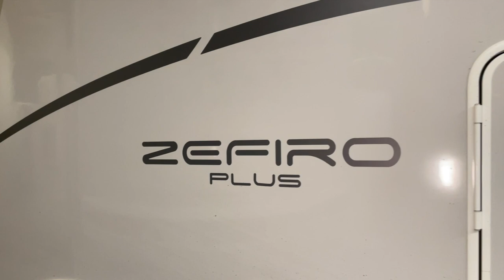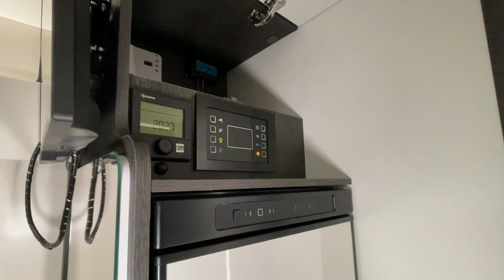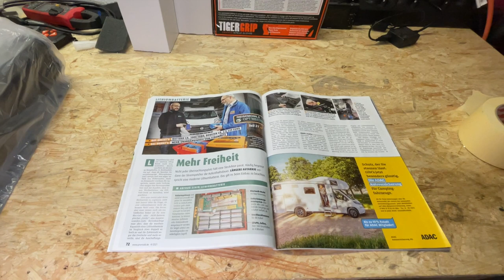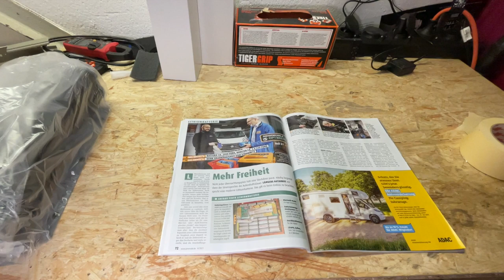neues Projekt in unserer Werkstatt | ein super Artikel in der Pro Mobil von Liontron und uns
Wieder ein super Projekt bei uns, ein neue Roller Team wird umgebaut.

MiKa Caravan
Heininger Str. 24
91550 Dinkelsbühl